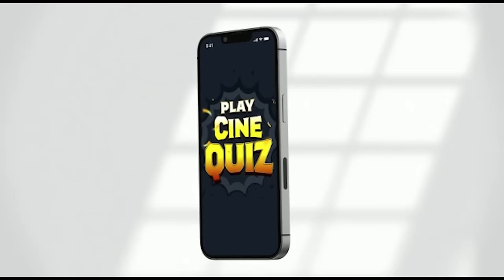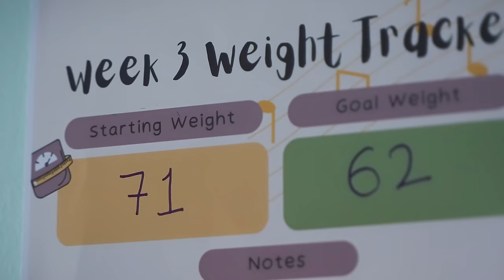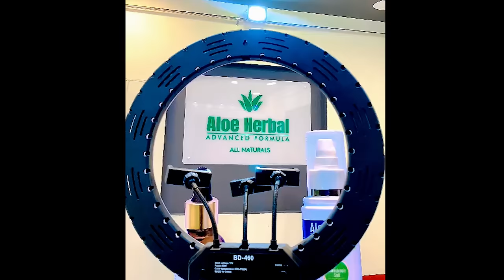बिहेपछि Bikey & Shraddha को बेइज्जत !भारतिय बुहारी र नेपाली ज्वाईं बने |Ramailo With Utsav|SE_5|Ep_5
Cinemaghar Presents
Ramailo With Utsav
Education Partner : Himalayan Business Group Education & Consaltant Service
Life Style Partner : Prept Nepal
Beauti Partner : Aloe Herbal
Guests : Bikey Agarwal & Shraddha Prasain
Camera Person : Udhav Rasaili & Bibek Gajmer
Technical Head : Udhav Rasaili